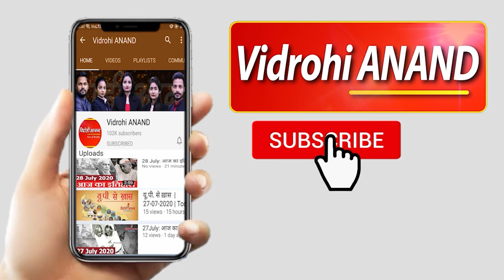खतरनाक मूड में दिखे CM Shivraj Singh Chouha, कहा- जमीन में गाड़ दूंगा...